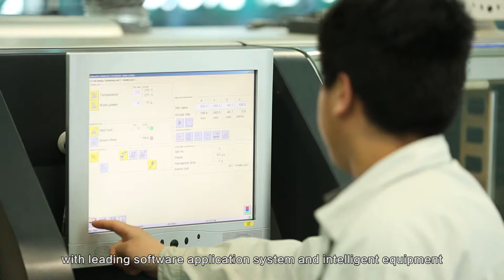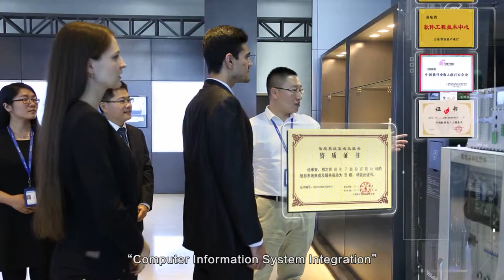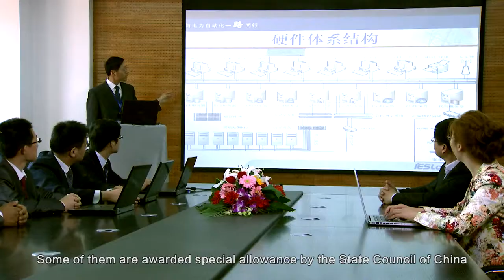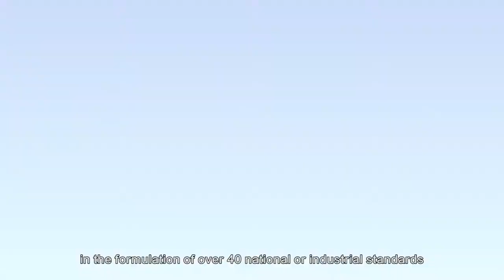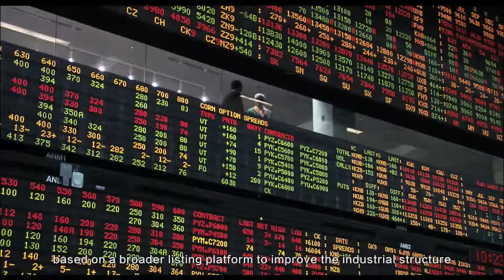1 iESLab intro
Smart Grid ，Smart Water,  Smart Gas ，Ultrasonic Water meter, Ultrasonic Gas meter. Automatic Ultrasonic water meter test bench ,Automatic Ultrasonic gas meter test bench